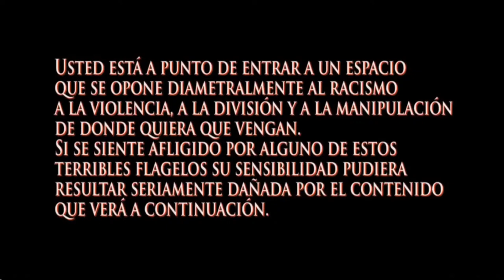Aventuras y desventuras del atorrante llamado Che. Martín Sabater.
Enfoque Ciudadano abril 15, 2024